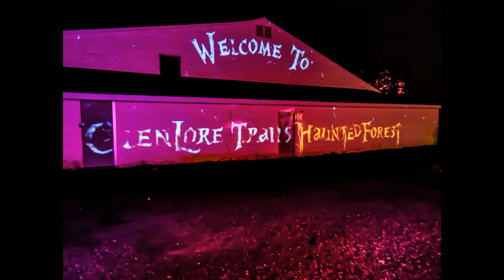Glenlore Trails The Haunted Forest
A view inside the Glenlore Haunted forest